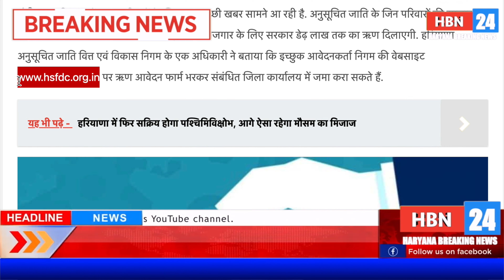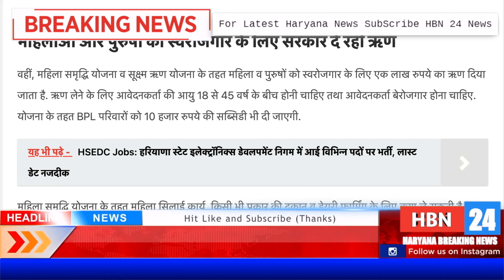गरीब को खुद का रोजगार शुरू करने के लिए सरकार देगी 1.50 लाख तक लोन अभी अप्लाई करो